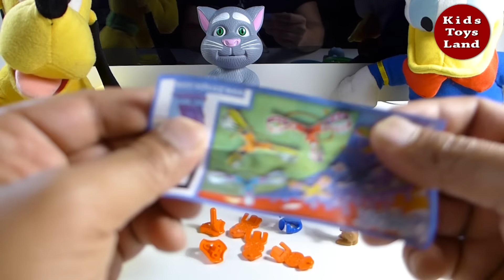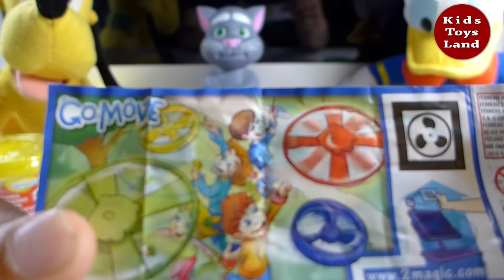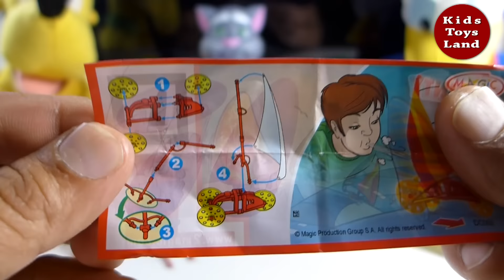Surprise eggs with Tom cat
Hi kids, We know that you all love Tom Cat; after all he is funny and playful. That’s why we have uploaded a very interesting video of unveiling Surprise eggs with Tom cat. Each shell has an interesting yet adorable toy that is cute, lovable and too sweet to play with. While opening surprise gifts a cute monkey is also there to share the fun. Kids will squeal in joy as they discover one after another that is on the line. From baby kangaroo to go move toys the list is endless and guess what tom cat approves all of them. Now, it’s your turn to discover them. What say kids?

More series will come so like this video and subscribe for more to see  videos of Kinder Surprise from different Movies Cartoon characters such as Disney Frozen Olaf the snowman, Angry Birds, Princess Anna, Snow Queen Elsa, Nick Jr. Bob the Builder, Winnie the Pooh Hunny Pot, Hello Kitty Choco Treasure, Giant Disney Princess Chocolate Huevo Scooby-Doo Cartoon Network, Princess Snow White, Uncle Scrooge, Giant Minnie Mouse egg, Princess Cinderella, Disney Junior Mickey Mouse Clubhouse, Adventures of Spiderman, Pixar Monsters University, Playdoh Surprise Peppa Pig, Disney Frozen Trolls, Play Doh Doc McStuffins, Disney Pixar Cars 2 Flo Micro Drifters Car, Playdough Monsters Inc., Toy Story Slinky, Giant Sofia the First Egg & Play-Doh Jake and the Neverland Pirates.

For other languages: Princesas Disney, Princesses Disney, Disney Prinzessinnen, Principesse Disney, Princesas da Disney, Disney πριγκίπισσες, Дисней принцесс, 디즈니 공주, Prinses, ディズニーのお姫様, Vorstin, koningsdochter, Prinzessin, Fürstin, πριγκίπισσα, principessa, księżniczka, królewna, принцесса.